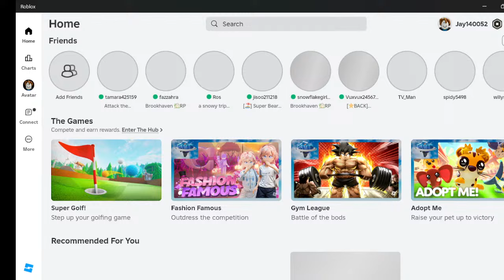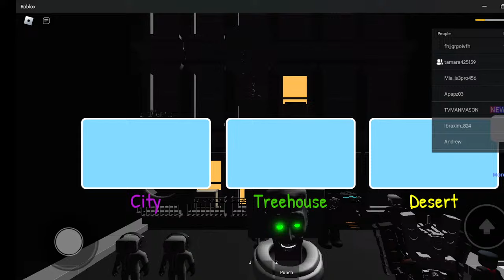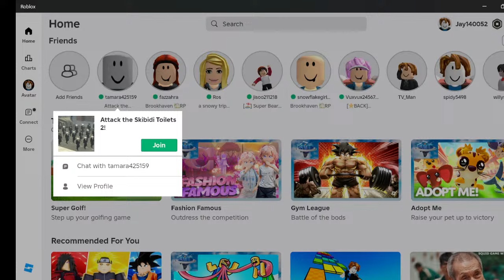aphmau roblox brookhaven 🏡rp baby